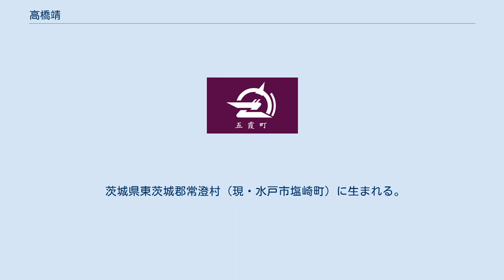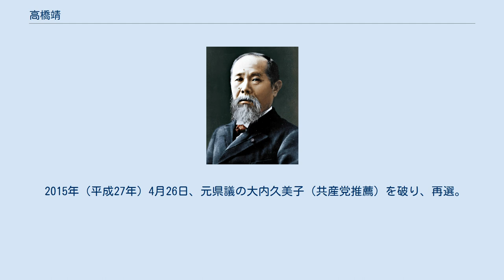高橋靖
高橋 靖（たかはし やすし、1965年6月17日 - ）は、日本の政治家。
茨城県水戸市長（3期）。
元茨城県議会議員（2期）、元水戸市議会議員（3期）。
 茨城県東茨城郡常澄村（現・水戸市塩崎町）に生まれる。
常澄村立下大野小学校（現・水戸市立下大野小学校）、常澄村立常澄中学校（現・水戸市立常澄中学校）、茨城県立緑岡高等学校、日本大学法学部新聞学科卒業。
明治大学大学院政治経済学研究科修士課程修了。
 衆議院議員鳩山邦夫の秘書をつとめた。
その後水戸市議会議員に出馬。
市議は3期つとめる。
2005年（平成17年）9月11日執行の茨城県議会議員補欠選挙の水戸市選挙区に自由民主党公認で出馬、無投票で当選を果たす。
2006年（平成18年）12月10日執行の県議選で2期目の当選。
 2011年（平成23年）、東日本大震災の影響で5週間延期された水戸市長選挙（5月29日執行）に自民党の推薦を受けて出馬。
元市議の野村眞実、元市議の川崎篤之ら3候補を破り初当選を果たした。
 2015年（平成27年）4月26日、元県議の大内久美子（共産党推薦）を破り、再選。
 2019年（平成31年）4月21日、弁護士の谷萩陽一を破り、3選。